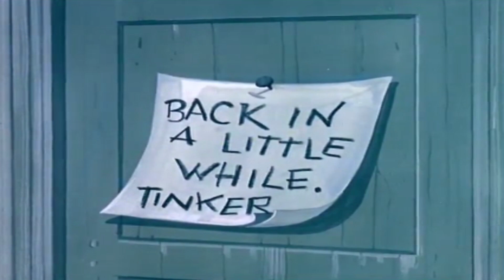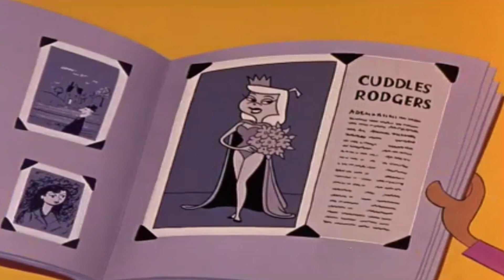| Kings of Toyland | Full Episode | Videos For Kids | Kids Movies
Casper tries to make peace between two warring kingdoms in a toy shop.